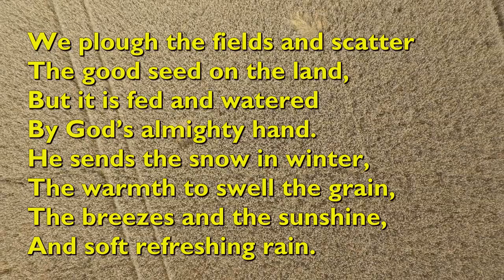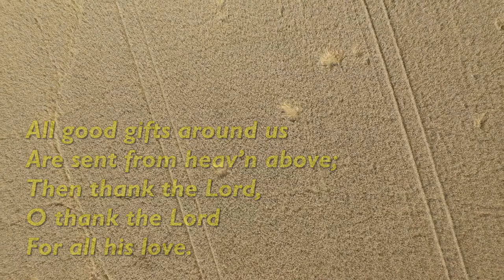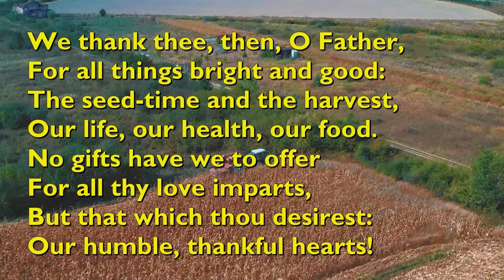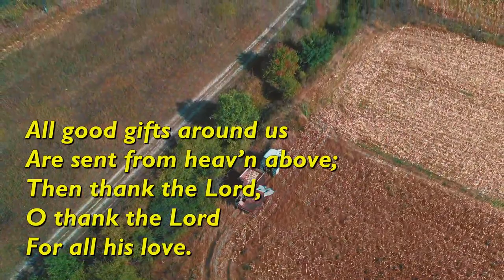We Plough the Fields (All Good Gifts) [Godspell] [with lyrics for congregations]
"All Good Gifts" is a setting of two verses, plus refrains, from "We Plough the Fields and Scatter", an English translation by  Jane M. Campbel of the German hymn, "Wir Pflügen und Wir Streuen" written by Matthias Claudius in 1782.

The tune was written by Stephen Schwartz for the musical 'Godspell' which opened on Off-Broadway in 1971.

It is performed here by Lamar Alford and the Godspell Ensemble.

Video backgrounds by Paul Diaconu and VReel.co Stock Drone Video Platform from Pixabay.